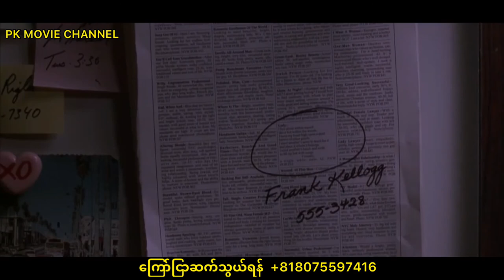စုံထောက်ကြီးရဲ့ အချစ်ဇာတ်လမ်း (Sea of Love )